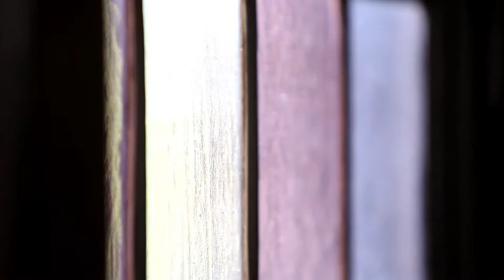The Woodlands: Katie & Sam {Cincinnati Wedding Film}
Florist: Cheryl Trimpe with Twigs N Twine
Ceremony | St. Bernard of Clairvaux Church
Reception | The Woodlands, Cleves
DJ | JAM Entertainment, LLC.
Cake | Carolyn Doerflein - grandmother of the Groom
Dress | Davids Bridal
Hair Stylist | Mary Walkenhorst with Salon Di